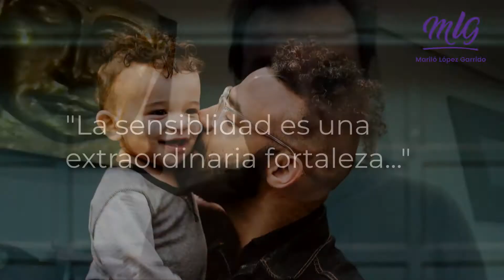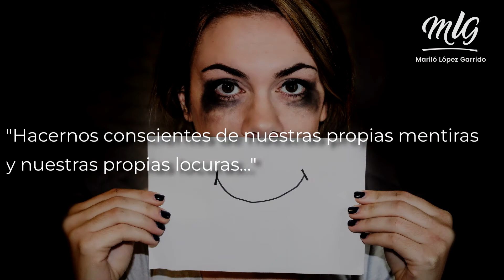Entrevista con Diego Martos - Capitulo 1/3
¿Te gustan mis entrevistas?

Ayudame con tu donativo:

Comunícate por WhatsApp
América: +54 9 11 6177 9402